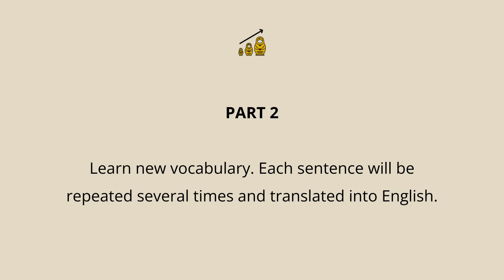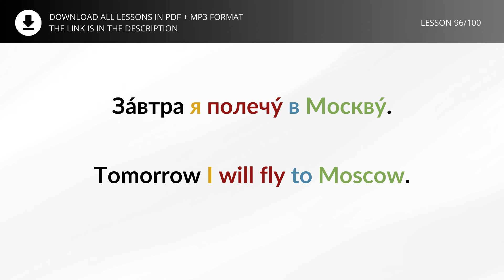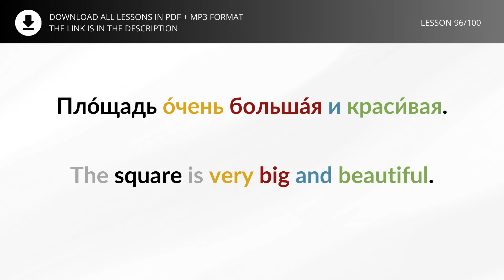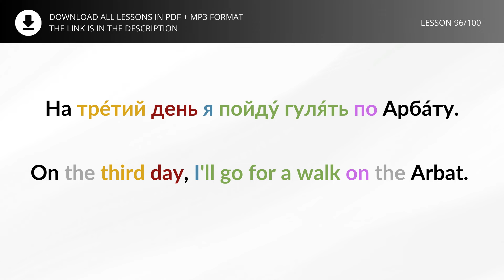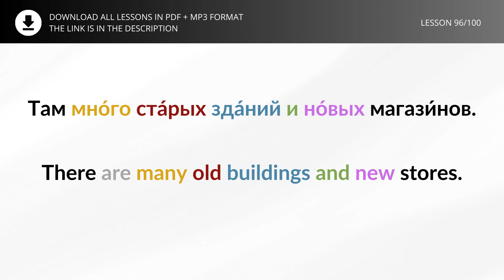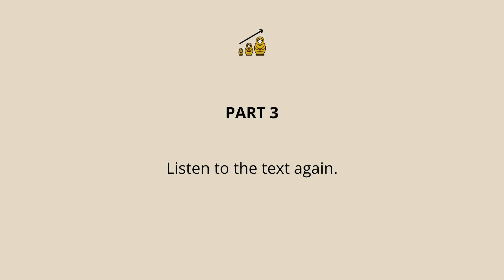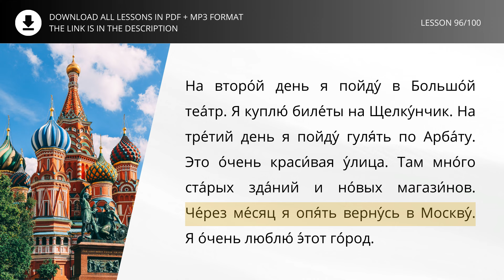LEARN RUSSIAN - LESSON 96 (for absolute beginners)